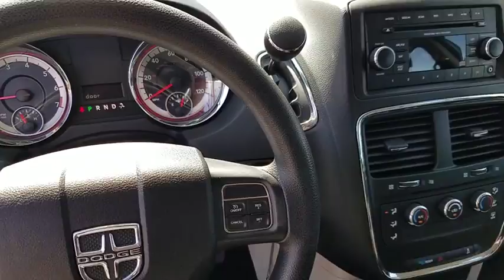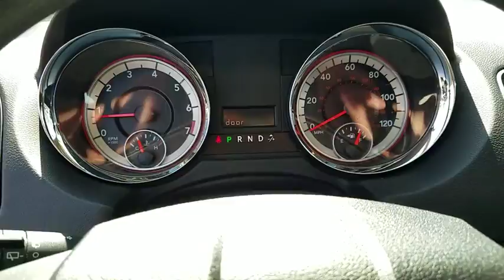2015 DODGE GRAND CARAVAN Henderson, Las Vegas, Bullhead City, Lake Havasu, Laughlin, NV C28270A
Granite Crystal Metallic Clear Used 2015 DODGE GRAND CARAVAN available in Henderson, Nevada at Towbin Dodge. Servicing the Las Vegas, Bullhead City, Lake Havasu, Laughlin, NV area.
2015 DODGE GRAND CARAVAN AVP - Stock#: C28270A - VIN#: 2C4RDGBGXFR599146

Towbin Dodge
275 Auto Mall Dr

Garage Kept!, Local Trade!, Certified By Carfax - One Owner, SUPER LOW MILES!!, Quick Order Package 29D AVP. Clean CARFAX. AVP FWD 6-Speed Automatic 3.6L V6 24V VVT   Reviews:   * Versatile seating and cargo bay configurations; affordable base price. Source: Edmunds CARFAX One-Owner. granite crystal metallic clearcoat 2015 Dodge Grand Caravan You will have a pleasant shopping experience that is fun, informative, and never high pressured. Please don't hesitate to give us a call.